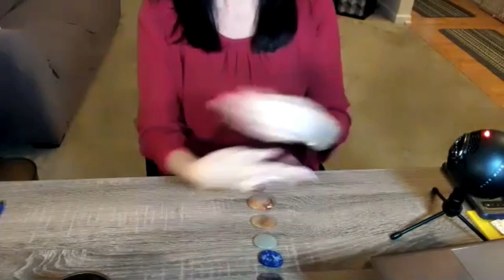Let go of FEAR & ANXIETY~ Heal Your ROOT Chakra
Letting go of fear and anxiety by healing the root chakra